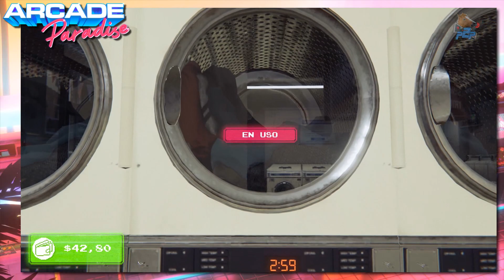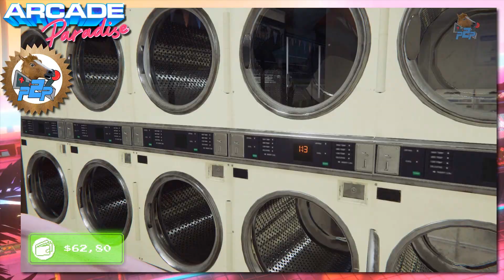👾 Arcade Paradise 👾 - Review Equina -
ArcadeParadise nos brinda el sueño de poseer y gestionar nuestro propio salón arcade viejunero pero hacer realidad esta fantasía bien nos costará el sudor de nuestra frente.